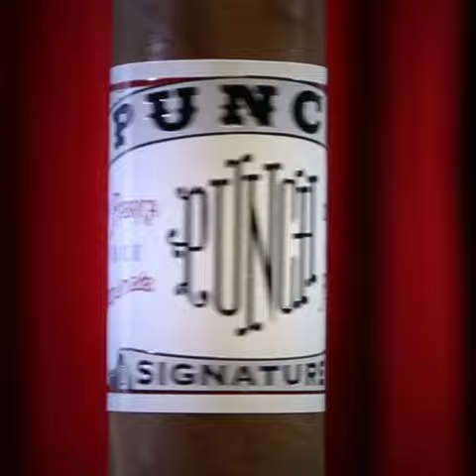Punch Signature Is Here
The new Punch Signature is now available at a smoke shop near you. Need help finding them? Use our retail locator